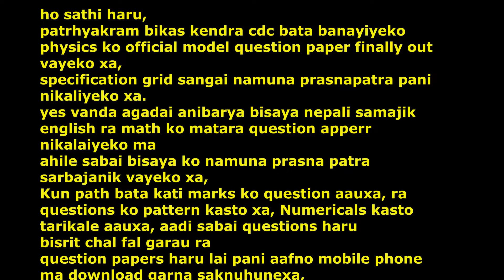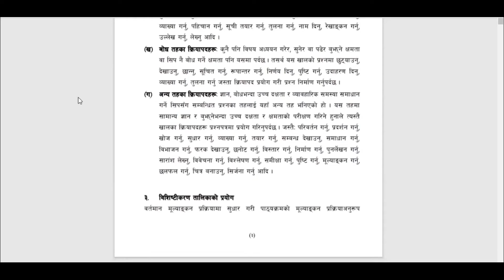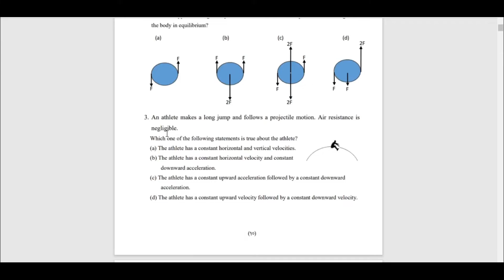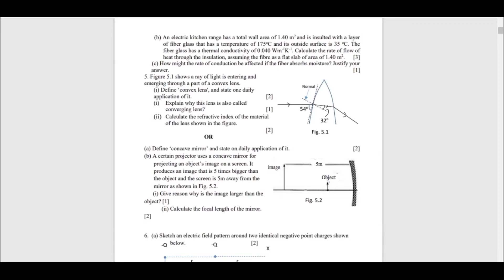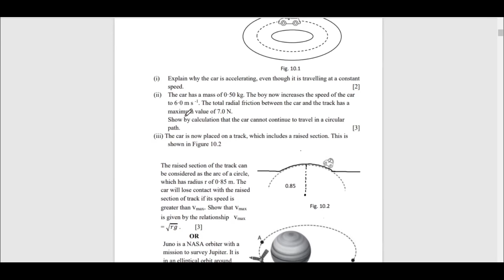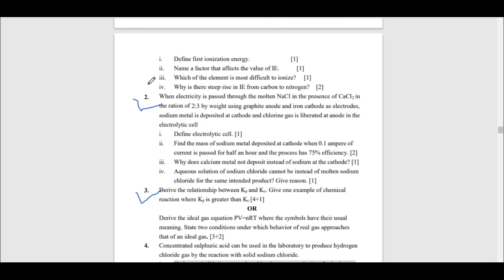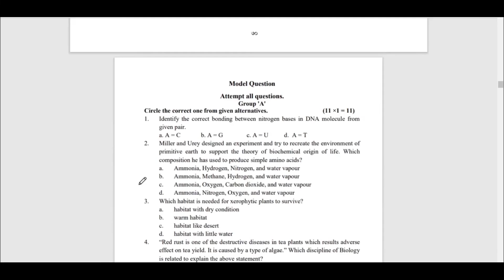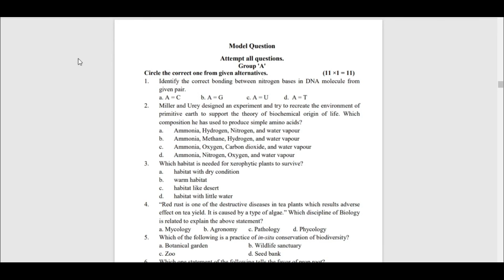Class 11 Physics, Chemistry, Math and Biology Model Questions 2079 with PDF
Our Guide Apps are on Play Store!

Access notes and guides for Class 12 English, Class 12 English Grammar, Class 11 English, Class 10 English, Class 12 Nepali, and Class 11 Nepali on our official website!

Highlights-
00:00 class 11 physics model question paper
06:33 class 11 chemistry model question paper
09:00 class 11 biology model question paper